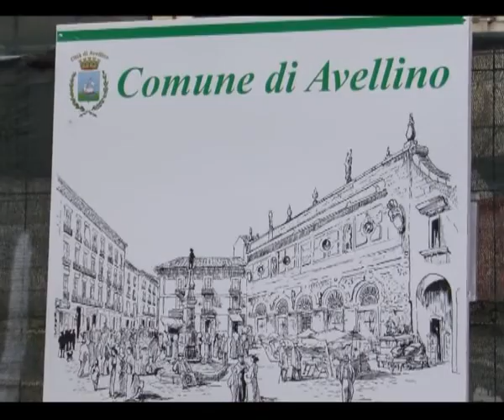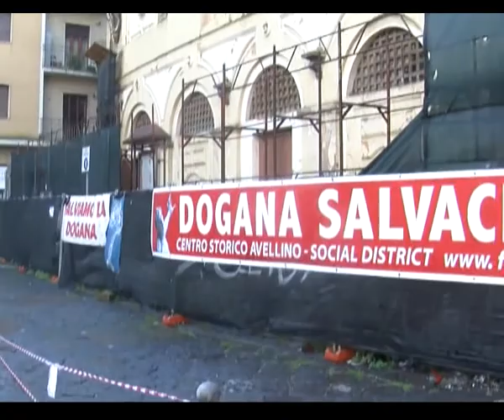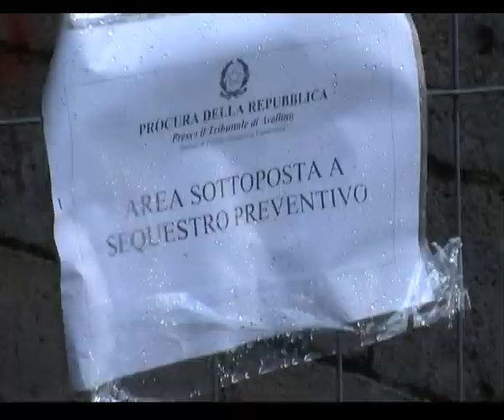La Dogana, simbolo dimenticato: Franco Festa a Canale 58/INTERVISTA